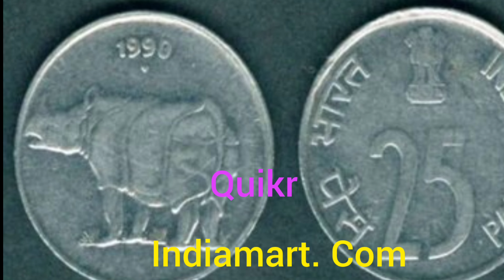25paisa നാണയം നിങ്ങളുടെ കയ്യിലുണ്ടോ എങ്കിൽ നിങ്ങൾക്ക് ലക്ഷങ്ങൾ സ്വന്തമാക്കാം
ഈ വീഡിയോയ്ക്ക് അത് പറഞ്ഞിരിക്കുന്നത് 25 പൈസ കയ്യിൽ ഉണ്ടെങ്കിൽ അതിന് നിങ്ങൾക്ക് വിൽക്കാം
cion money coin seller#